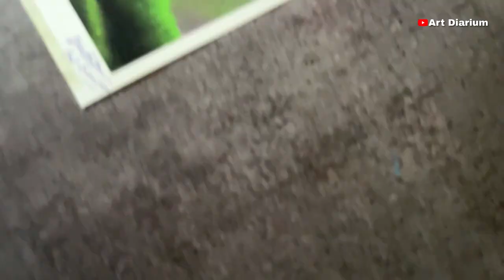Realistic Oil pastel drawing - Mushroom drawing Step by Step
Hello there! This is Bhushita. Welcome back to Art Diarium. Today I drew Red colour mushrooms where a bird sitting on a mushroom with Oil Pastel Step by step for beginners. I slowed down several parts of this mushroom drawing video. So please watch attentively!

Hope you liked this mushroom 🍄 drawing video! I hope it will help you!

, so you don't miss out on my future videos.

Pastel paper
2nd option for pencils

You can buy my Art Works on Etsy Shop -